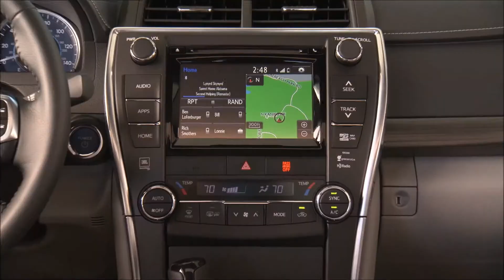2015 Toyota Camry Prescott, AZ | Toyota Dealership Prescott, AZ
People in and around Prescott, AZ often ask, what is the best Toyota dealership around? The answer is always Right Toyota! Right Toyota provides residents with the best service, selection, prices and all around buying experience when looking for any new or pre-owned Toyota vehicle. One trip to Right Toyota and you will see why so many people consider us the best Toyota dealership in the area. Don't waste time with other dealerships, come to the best one in the Prescott, AZ area today!